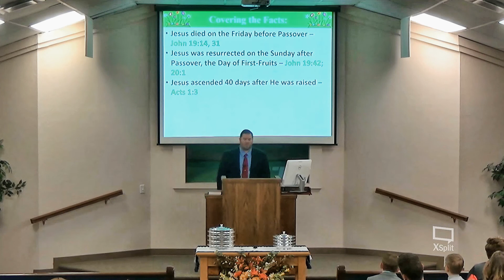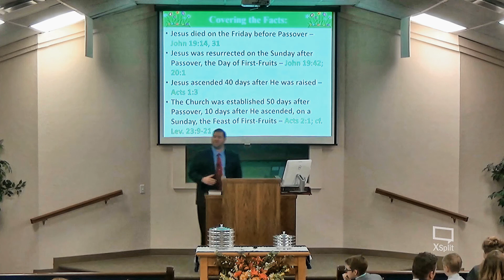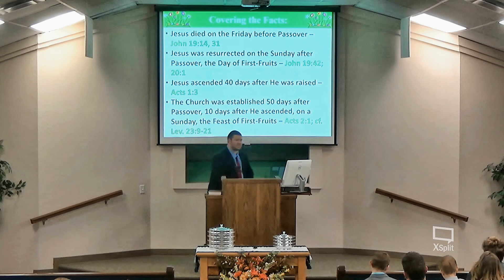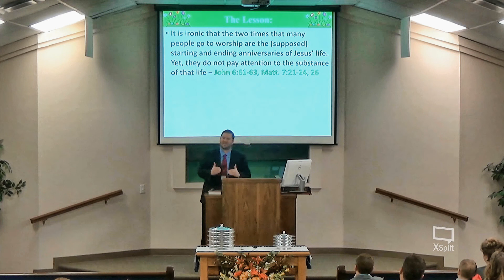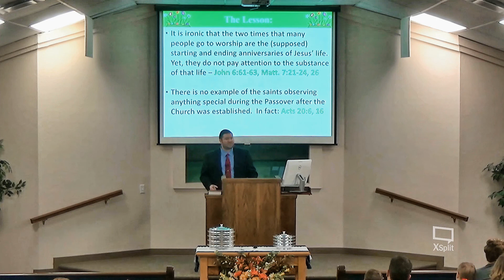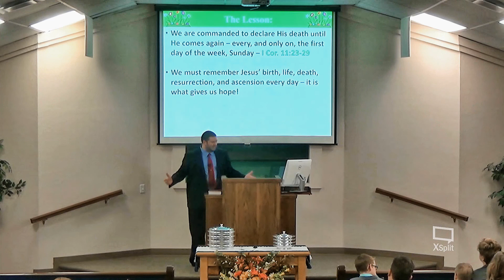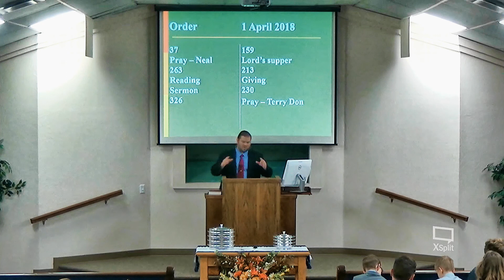4-1-18 AM Lesson - The Facts Surrounding the Resurrection of the Lord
Today marks the holiday of Easter.  For many, this is a secular holiday that conjures up images of rabbits, eggs, and candy.  However, for many others, it has great religious significance.  Let's consider the facts surrounding "Easter".